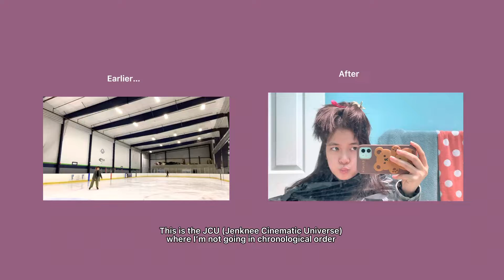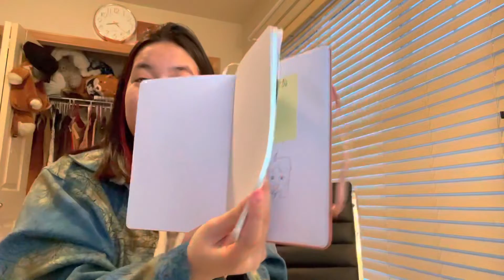Dyeing my hair for the first time‼️ / Vlog 006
Hi! This is the dyeing-my-hair-vlog :)
I honestly have been avoiding schoolwork but I'm pushing thru tbh

I'm glad I finally dyed it, it feels like a little peekaboo trick when I have my regular hair covering the top of my head.